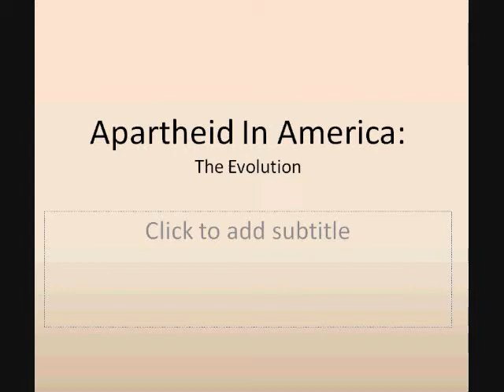Apartheid movie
An old clip from an English II project